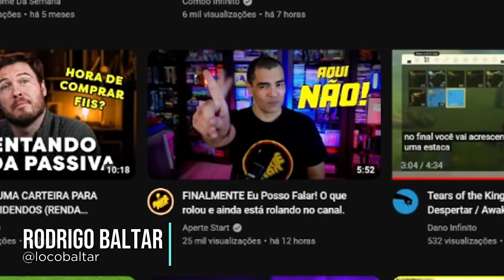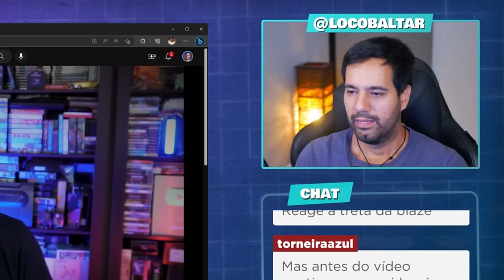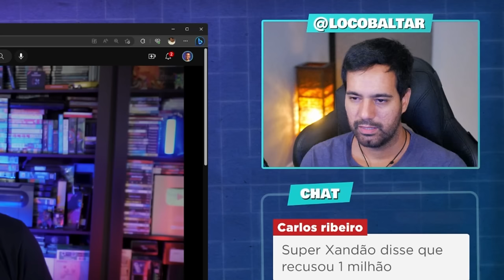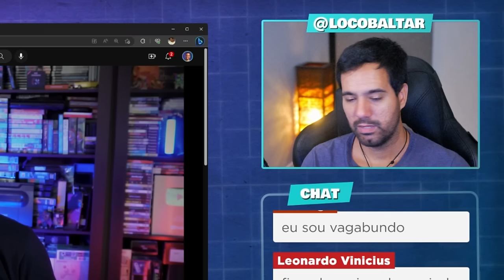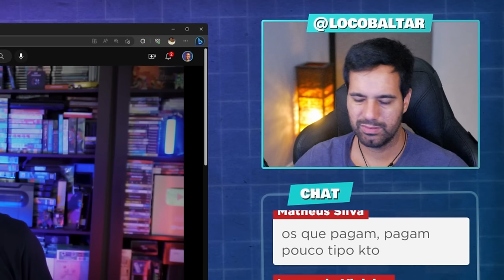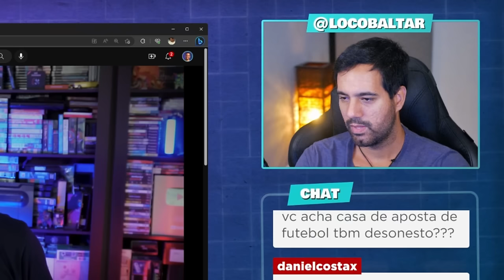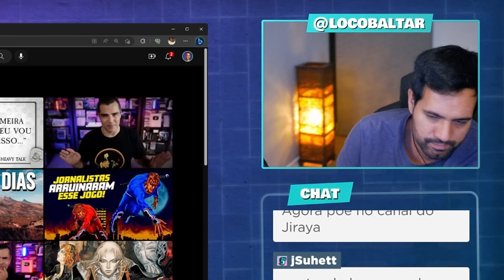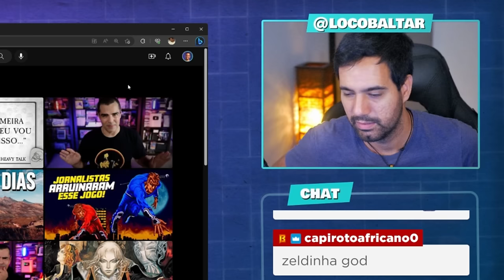Pq a Honestidade não é valorizada no Brasil? Blaze e influenciadores canalhas.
✅ GVGmall

✅ Grupo de promoções no Telegram

Reagindo ao vídeo do canal @aperte  enquanto comento sobre as polemicas recentes relacionadas a blaze e a prática de apostas em geral.